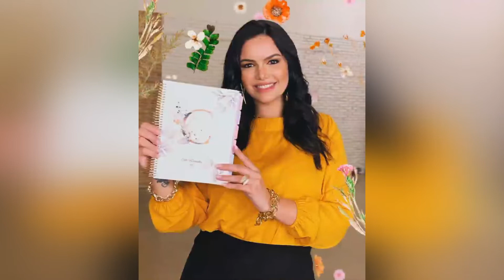Plussize Model Cléo Fernandes Biography | Age | Height | Weight | Net Worth | Lifestyle | Career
In this video, you will get to know Cléo Fernandes's Biography, Age, Height, Weight, Net Worth, Lifestyle, Career, Instagram, Plussize Models, and much more.

0:00- Cléo Fernandes Intro
0:05- Cléo Fernandes Biography
0:37- Cléo Fernandes Date of birth
0:45- Cléo Fernandes Age
2:00- Cléo Fernandes Net Worth

Cléo Fernandes is a plus-size model and pageant contestant best known for being Miss Brazil Plus Size 2012. She was named the 2013 Hottest Body in the Plus Size Industry by Plus Size Model Magazine. Her Cleo Fernandes Instagram account, which has amassed 140,000 followers, features modeling, family, and travel photos. Her 2012 Miss Brazil win was her big break.   She is represented by Ford Curve Models. Cléo Fernandes was born on May 4, 1987, in Brazil. She is a celebrity pageant contestant. Cléo Fernandes is 35 years old as of now in 2022.